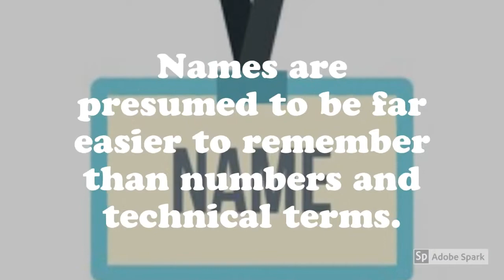13 : HOW ARE CYCLONES NAMED ? | GEOGRAPHY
Hi Guys,
This is an informative channel about the exciting things that anyone would miss out.
Watch our short and sweet videos and sound smarter!
Feel free to correct us in the comments below, if you spot any mistake.
Love,
J & A
xoxo

Copyright:-
This video is created by Smarter than Last Minute. Please do not use the video or content without permission.